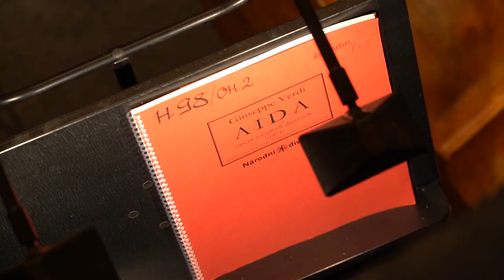Slavnostní novoroční představení opery Aida